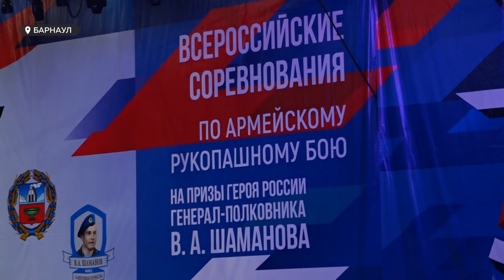Лучшие бойцы страны собрались в Барнауле на этапе Кубка Вооруженных сил России по АРБ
В Барнаул съехались десантники, ракетчики, танкисты, пехотинцы, разведчики и спецназовцы. Лучшие бойцы страны принимают участие в этапе Кубка Вооруженных сил России по армейскому рукопашному бою. Мероприятие на призы нашего земляка, Героя России, генерал-полковника Владимира Шаманова собрало спортсменов из всех военных округов. Есть и участники спецоперации.